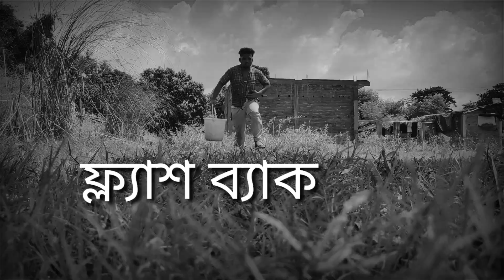দিলুর ধামাকা কমেডি🤣🤣🤣😆😆😆